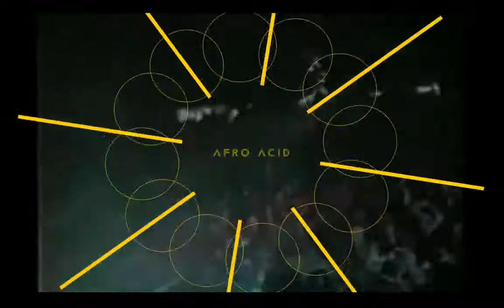Afro Acid LIVE - 001 - DJ One Five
Part 2 of our debut Afro Acid Radio broadcast, live from the Atlanta Afro Acid Studios featuring our artist DJ One Five.

Recorded September 10, 2017 in Atlanta, GA.